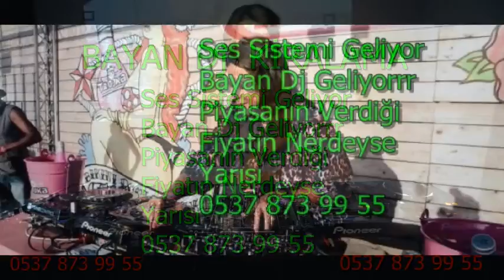Organizasyon Bayan Dj Kiralama Kiralık Bayan DJ ler Dj Kiralama Bayan İstanbul Bayan dj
Organizasyon Bayan Dj Kiralama 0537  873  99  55   Kiralık Bayan DJ ler Dj Kiralama Bayan İstanbul Bayan dj,,,istanbul içi büyük hizmet
BAYAN DJ
LEP TOP ve SETUP,u
SES SİSTEMİ kaliteli ve üst düzey
piyasada tek bayan dj in istediği fiyata tüm bu hizmetleri sunuyoruz Bayan Dj Kiralama Hizmeti Dj Bayan Kına 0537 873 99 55 Düğün Kiralık Bayan Dj Dj KİRALAMA - iletişim  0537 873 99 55